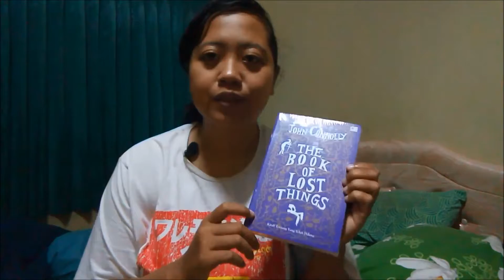Unboxing The Boox edisi Desember 2017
Membuka tahun baru 2018 mari bersihkan debu-debu channel ini dengan video baru! Kali ini aku akan unboxing salah satu kotak langganan buku di Indonesia. Enjoy!!!